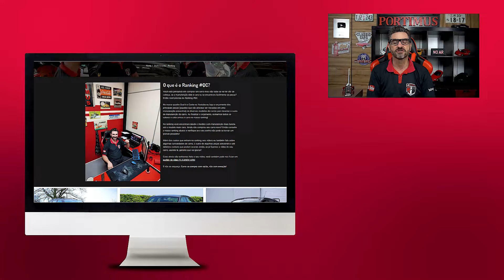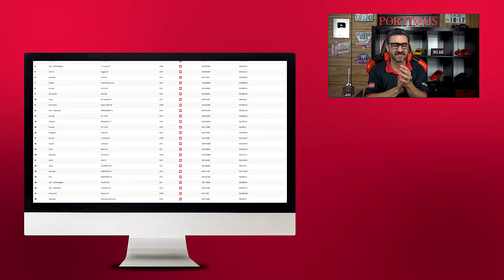Chevrolet Equinox vale a pena ter um? Qual é o custo de manutenção?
Este vídeo falamos sobre o custo de manutenção do Chevrolet Equinox 2.0 Turbo.

Qual e o Custo de manutenção?

Rua Bariloche, 131
Jardim América
São Jose dos Campos